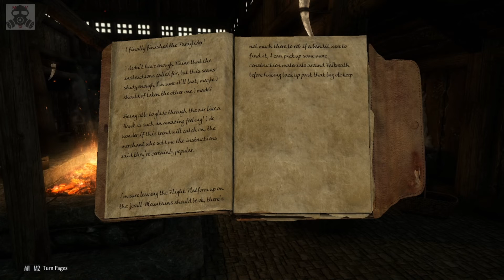Living Skyrim 3: Imperial Outcast - Episode 3 - Bear Necessities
As Promised...Gia Votrune's Complete Backstory starts at 1:16:39.

Mist Valley Gaming is a proud Official Supporter of: Baron Tormunda and wak4863.